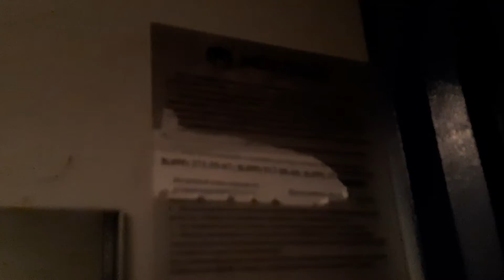Электрический лифт V=0, 71 м/с, гр/п 320 кг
АДРЕС: Шипиловский проезд дом 63 корпус 1, 16-й подъезд

____[Сведение]____
МАРКА: КМЗ
ГОД: 1974 г. в.
НЫНЯЯ: Мослифт
ГОД: 2000 г. в.
ДВИГАТЕЛЬ: 4AH-160
ТИП ЛИФТА: Пассажирский
ВМЕСТИМОСТЬ: 4 человека
ВЫЗЫВНИК: ВП-2
КОЛИЧЕСТВО ЭТАЖЕЙ: 9 этажей
ГОД ПОСТРОЙКИ: 1974 г. в.